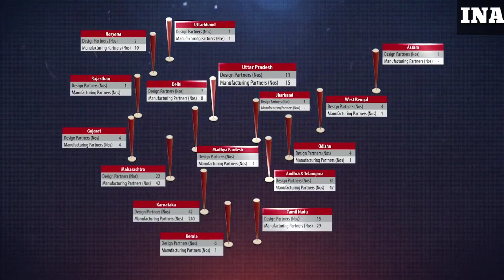Big- Tejas MK2 के लिए Retractable Refueling Probe - Big Update on Tejas MK2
ADA has planned to have a retractable refuelling probe for LCA Tejas Mark-2. DRDO via its Technology Development Fund or TDF program has released an RFI for the development of retractable air to air retractable probe for LCA Tejas Mark2 fighter jet. The project description says:
“The LCA AF Mk-2 is configured with modern Fuel System to meet its operational and technical requirements. It is configured with Retractable Air-to-Air Refueling (AAR) System. The system adopted for LCA AF Mk-2 is Telescopic Probe and Drogue System.”
In regard to the development for retractable refuelling probe, DRDO has conducted a RFI interaction on 23rd June with the MESMEs and startups.
This is really a positive development for LCA Tejas Mark2 program as the additional of retractable refuelling probe will reduce the RCS of the fighter jet and improve the aerodynamic performance.